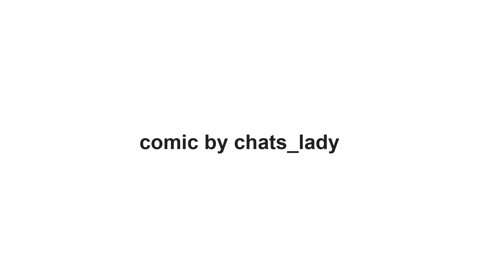All Over Again? | Miraculous Ladybug Comic Dub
Marinette: TrinaDeuhart
Adrien: MaddenVA